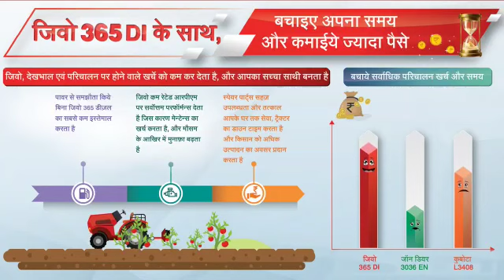Mahindra jivo 365 di 4wd | sahil 9922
New mahindra jivo 365 di 4wd 36 hp tractor pulling 9 till cultivator.

  This tractor 4×4 (4wd) 36Hp model.
mahindra jivo 365 di 4wd | mahindra jivo 365 di 4wd cultivator | jivo 365 di 4wd | sahil 9922

my phone